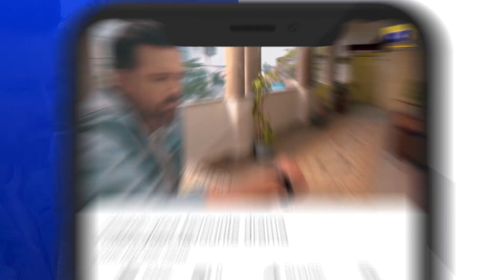Kya Ujala Raazi Hai Is Shadi Ke Liye ??